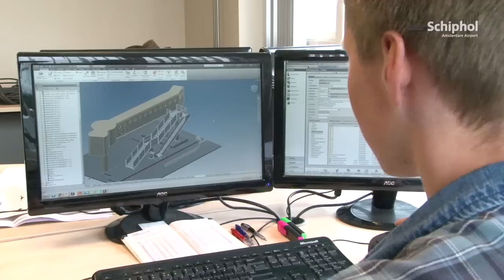Bagageglijbanen op Schiphol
Er worden steeds meer bagageglijbanen op Schiphol gebouwd. Via deze glijbanen aan de gate kan handbagage die niet in de cabine past veilig en snel richting het bagageruim.